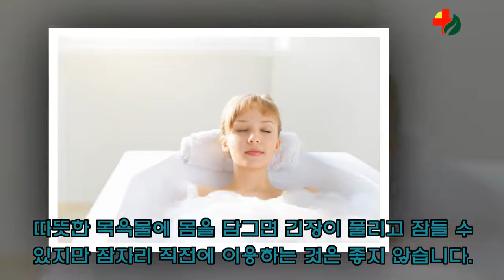하루 8시간 잠을 자도 피곤하면 피해야 할 것 8가지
하루에 8시간 이상을 자는데도 여전히 피곤하고 심신이 괴롭다는 생각이 든다면 시간을 가지고 살펴보아야 합니다. 때론 스트레스가 원인일 수 있지만 아침에 일어났을 때 피로의 원인은 상당히 다른 경우가 있습니다. 밤에 꿀잠을 방해하는 8가지를 소개하려고 합니다. 이름하여 "하루 8시간 잠을 자도 피곤하면 피해야 할 것 8가지" 입니다.
알려주는 한 발 빠른 핫이슈와 트렌디한 생활꿀팁.